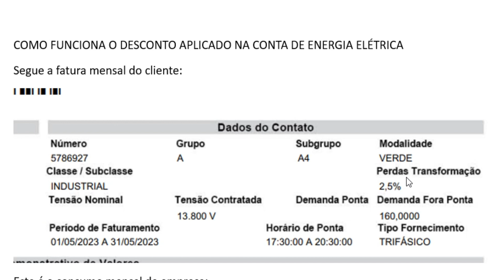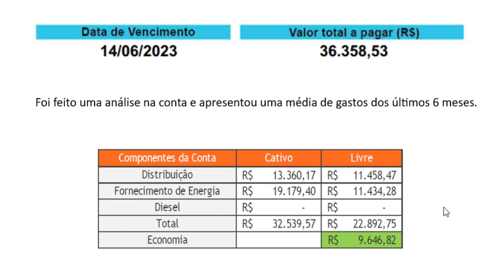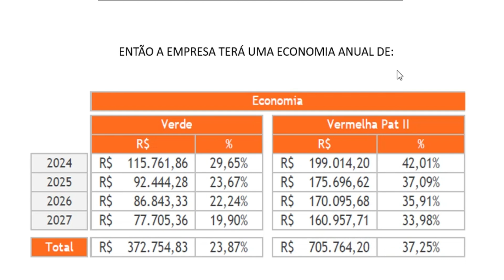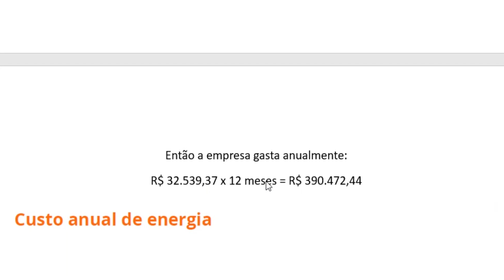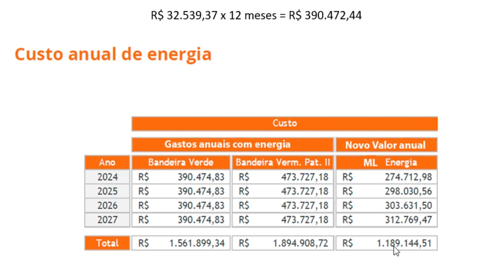Como reduzir os gastos de energia elétrica da minha empresa? Tenha uma uma economia de até 35%.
Como reduzir os gastos de energia elétrica da minha empresa?
Neste vídeo, mostramos o detalhamento de uma fatura, com seus gastos, lucros mensais, lucros anuais. Conheça o Mercado Livre de energia elétrica. Tenha a liberdade para escolher a melhor comercializadora. Com um sistema completo e transparente de gestão.
Serviço exclusivo para empresas que possuem na descrição da fatura grupo " A " ou